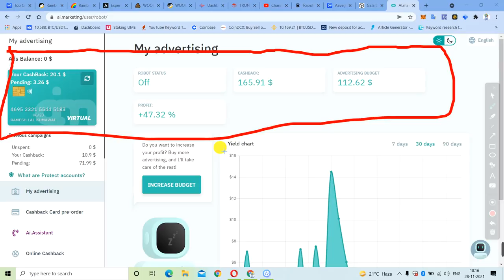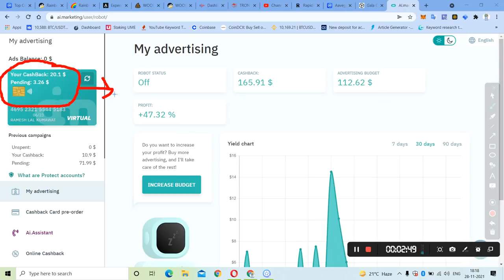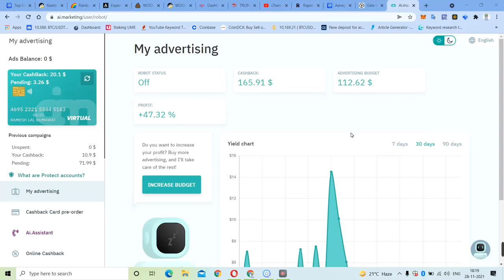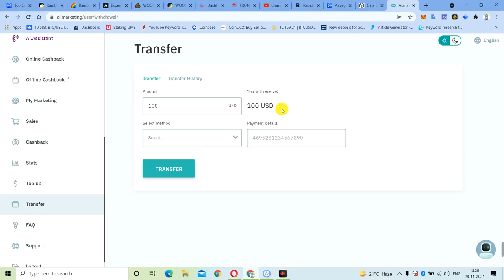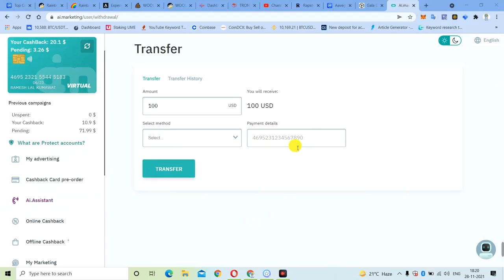Ai.मार्केटिंग Join मत करना | बाकि 6-7 महीना रो.👏ना पढ़ेगा | विथड्रॉल के लिए